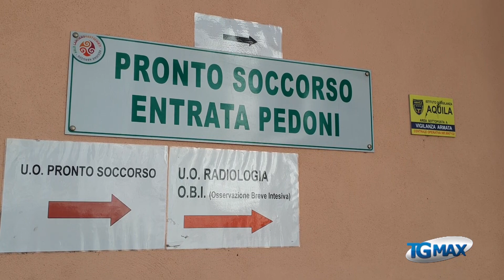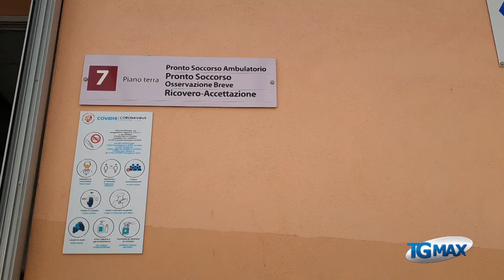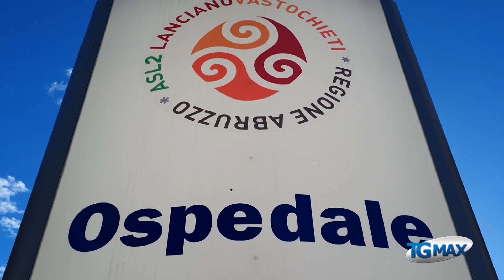Violenza donne: in sei mesi 43 al pronto soccorso di Chieti, Lanciano e Vasto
Negli ultimi sei mesi 43 donne si sono fatte curare al Pronto soccorso degli ospedali di Chieti, Lanciano e Vasto per essere state picchiate selvaggiamente dall’uomo che avevano accanto. Trauma cranico e occhi tumefatti, attacchi di panico e fratture le diagnosi più frequenti.